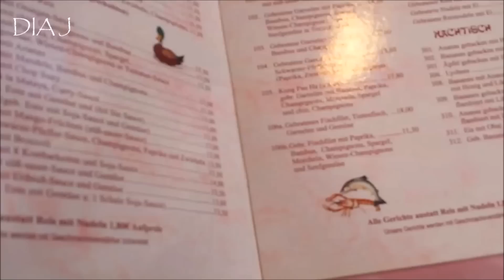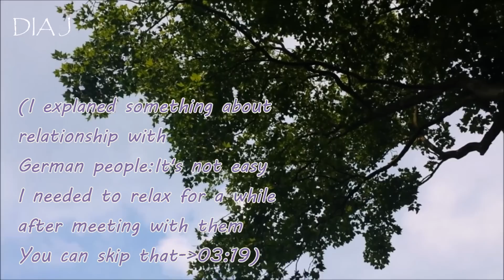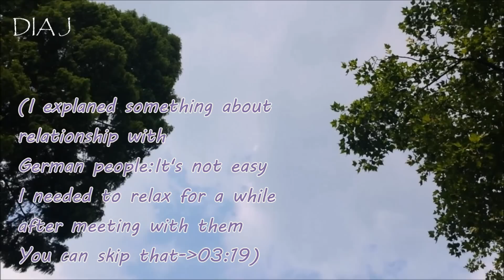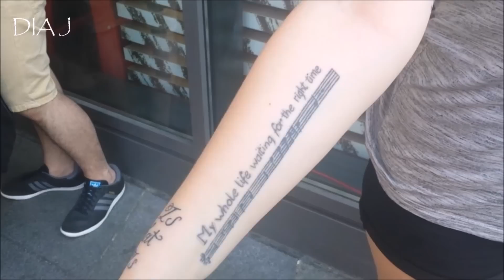Eng)Vlog🇩🇪독일일상 수영장가기, 독일패션?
+즐겁지만 즐겁지 않은
+즐겁지 않지만 즐거운

무료로 사용가능한 스카이프 화상통화로
발성/발음/퍼스널브랜딩/심리관련 1:1 온라인 교육해요
쉽고 확실한 방법으로, 놀라울 정도로 빠르게 교정 해 드립니다.
집에서도 핸드폰이나 컴퓨터로 다른 장비 필요없이
편하게  교육 받으 실 수 있어요.
검색하셔서 거기 메세지로 하시면 됩니다.
(관리실장이 답변드립니다.)

*Dia.J 간추린 대표이력*
-현)컨설팅 기업 대표
-현)뮤지컬 음악감독
-현)공연 예술감독
-현)공연, 강연 기획 및 연출가
-전)독일현지 음악학교 전임강사
-경기도의회 의장 표창 수여
-음악교육 연구회장상 수여
-사회적 기업 월간지 칼럼니스트로 활동(창업컨설팅/발성)
-영국 런던, 한국 서울, 부산 등에서 발성세미나 개최
-영국 런던, 한국 서울, 부산 등에서 마스터 클래스 개최
-CS강사창업과정이수(기업청)
-교회음악지도자 자격증
-독일 쾰른국립음대 교육학 교수(박사)와
 함께하는 멘델스존 강연콘서트 솔리스트
-독일 현지 국제행사 Interkulturelle Woche 초대
-20개국 인사초청 국제보트쇼 리셉션 초대가수
-오페라 'La Traviata' Violetta 역 외
 'Cavalleria Rusticana', 'Hänsel und Gretel' 등
 다수 오페라 주역 출연
-수 백 회 콘서트 활동
-안전보건공단, 한국음식관광협회, 문화대학 등
 90% 이상 초빙으로 수 천 회 강의경력
 (보이스트레이닝/호흡/스피치/경영 등)
-KBS 방송출연(주제:음치교정이 정말 가능한가?)
-국립음대, 사범대 합격자 배출 경험 다수
-대기업, 교원 면접 등 합격자 배출 경험 다수

*온라인 교육과목*
-발성(성악/뮤지컬/실용음악/성가대/음치교정/배우/성우/입시/취미/목소리교정/성대치료)

-스피치/발음교정/언어장애교정(어린이/성인)

-퍼스널브랜딩(강사창업/발성코치/자기계발/심리상담)